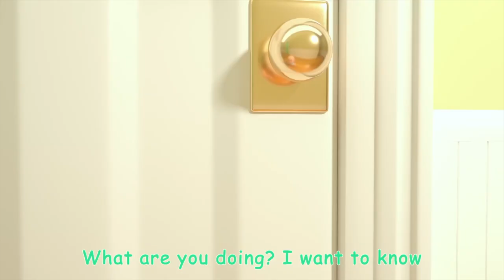CocoMelon 3 Minute Meme!Episode 3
Finally we have made episode 3. Sorry it took a while. And thank you guys for 2.1k views on our first episode. We put a lot of hard work into this video. Enjoy!  The Contrast Crew.
If you like my content, please consider supporting my channel via Paypal